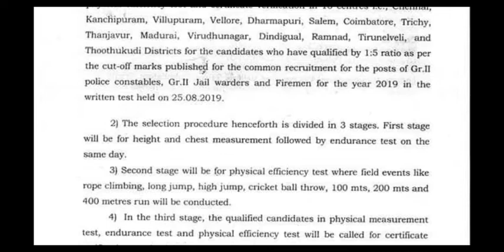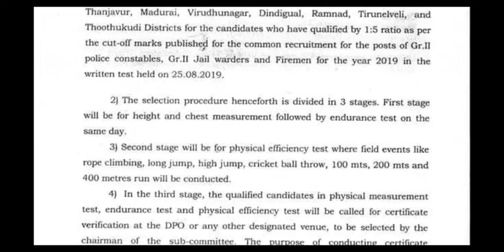Physical Measurement Test, Endurance Test & Physical Efficiency Test. தேர்வு மையம் அறிவிப்பு..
Physical Measurement Test, Endurance Test & Physical Efficiency Test.